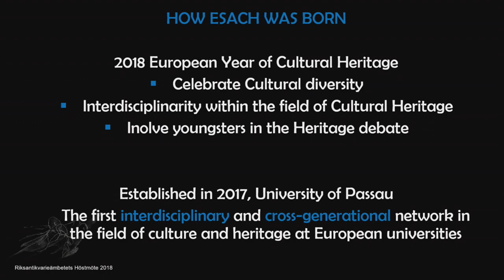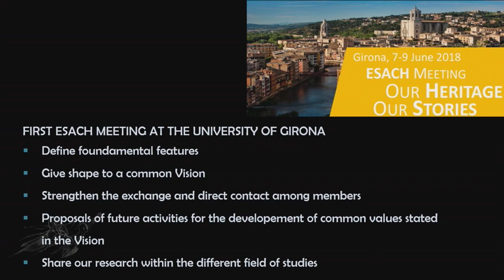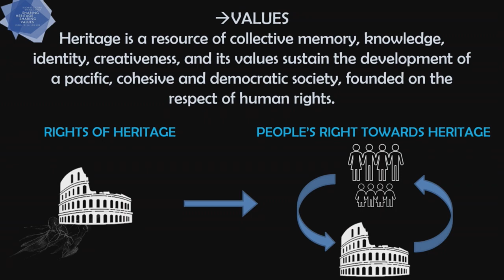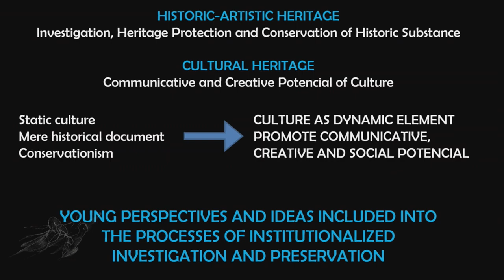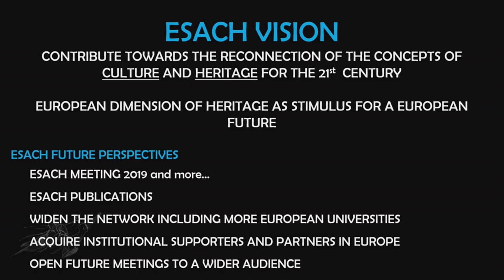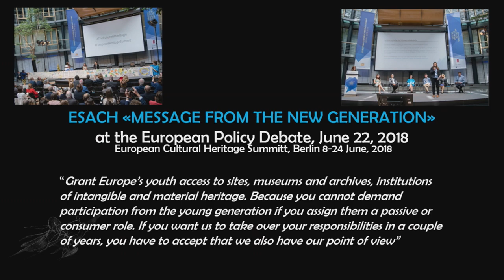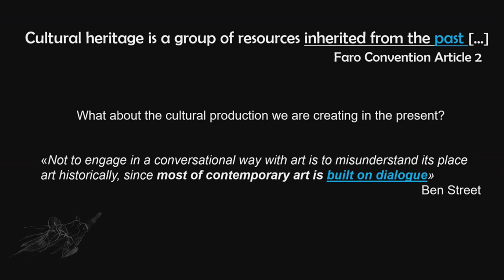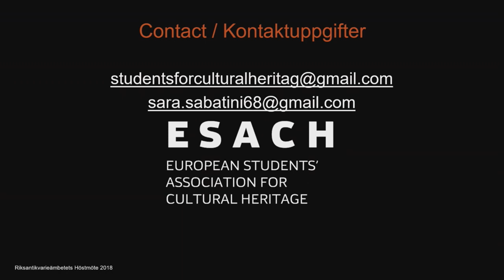Höstmöte 2018 - Sara Sabatini, MA in Art History and Artistic Heritage Management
ulture up your future
Sara Sabatini, MA in Art History and Artistic Heritage Management, University of Genova.
Föreläsningen är på engelska

Established in 2017 and inspired by the announcement of the European Year of Cultural Heritage, the European Students’ Association for Cultural Heritage – ESACH – has today become the first interdisciplinary and cross-generational network in the field of Cultural Heritage.

One of the project’s main purposes is to raise the awareness towards the young generation’s opinions and approaches by promoting its active involvement within the cultural heritage debates. ESACH comes to Stockholm with a message from and to the young generation, and a demand for more concrete considerations of young perspective.